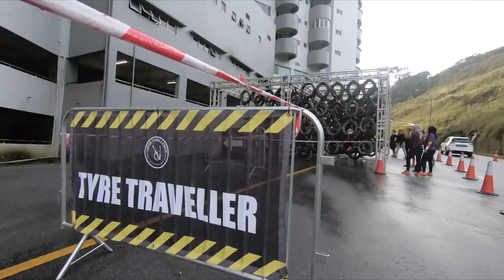Viper King of the Mountain Genting 2020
Viper Challenge Genting Ion Delemen 2020 aka King of the Mountain
7km run + 12 obstacles